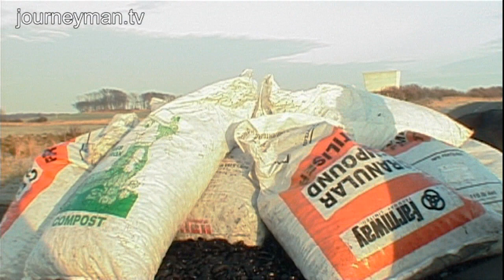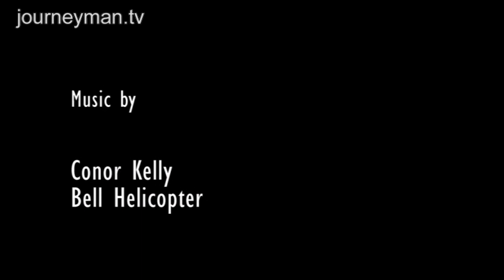Sea Coal - UK, July 2006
Joe Smith, now in his 70s, is one of the last remaining sea coal collectors in England. Working down the shore from the mines, he collects coal washed up by the sea.
"It's a beautiful job. It keeps you healthy", states Joe. In its heyday, hundreds of other people worked alongside him, collecting an average of 2,000 tons of a coal every weekend. But since the mines have closed and demand for coal fallen, the others have slowly disappeared. "Now it's just old codgers like us."